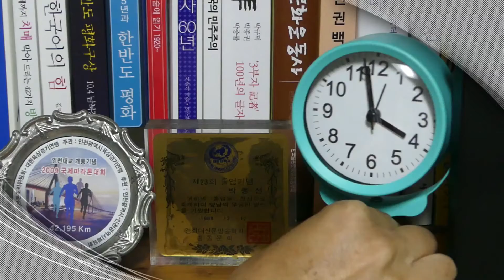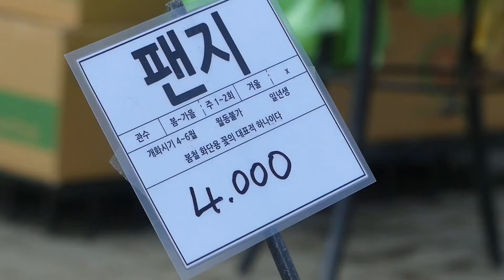꿈꾸는 것엔 은퇴가없다 국민기자로 모란장에 나서다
한동안 접어둬야 했었던 꿈이 있었습니다. 이제 은퇴를 해서 시간적으로 여유가 좀 생겼으니 그 꿈을 하나씩 불러내어 절반쯤 만이라도 실현시켜보려 합니다. 요즘 기자들을 기레기라 부르는 사람들이 많은 데요. 비록 정식 기자는 아니더라도 저는 철저한 직업윤리와 사명감을 가지고 기자 역할을 해 볼 요량입니다. 못다 이룬 꿈을 향해 다시 한번 도전해 보려합니다. 1년에 한두 껀, 아주 똑소리나는 리포트...